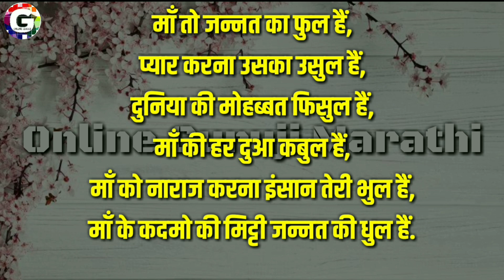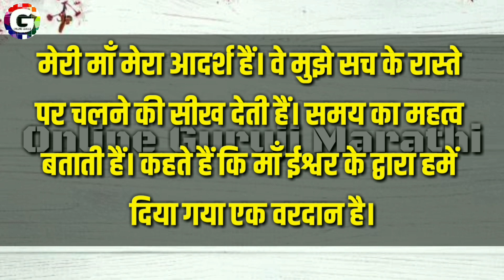mazi aai Hindi nibandh |मेरी माँ निबंध| Majhi aai nibandh in Hindi| प्यारी माँ निबंध हिंदी में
इस चॅनेल को जरूर लाईक शेअर और सबस्क्राईब कर दिजियेगा... अगर आप माँ से प्यार करते हैं तो जरूर ये टार्गेट पुरा कर सकते हैं... आज का टार्गेट हैं १००० सबस्क्राईबर ओर १००० से ज्यादा लाइक्स... मुझे पता है आप जरूर टार्गेट पुरा करेंगे...